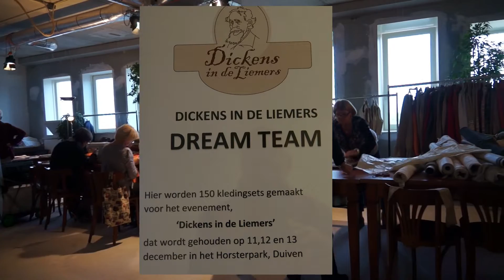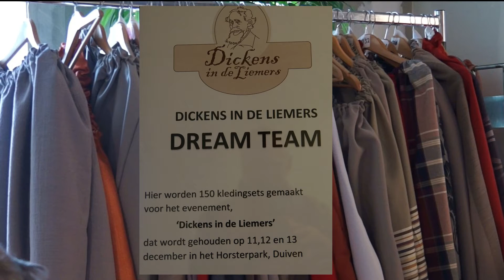Kleding maken voor "Dickens in de Liemers"!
Zie hier hoe de kleding voor "Dickens in de Liemers" gemaakt wordt!

Wie in het weekeinde van 11, 12 en 13 december 2015 over de paden van het Horsterpark (gemeente Duiven, Liemers) zal lopen, stapt terug in de tijd. De tijd van schrijver Charles Dickens om precies te zijn. U komt boeren, burgers en buitenlui tegen die de tijd van Dickens, werkelijk moeten hebben meegemaakt. Er lopen kastanje verkopers, schoorsteenvegers en schoenpoetsers rond, maar ook deftige notabelen en kantoorklerken. Zwervers bedelen om geld, boefjes stelen, kinderen zingen. Keurige dames en heren met hoge hoeden flaneren door de straten en buigen diep als de spectaculaire Dickensparade passeert.

Overal in het Horsterpark zijn optredens, er hangt een geur van punch en gepofte kastanjes, marshmallows, glühwein en brandend hout. Gezellige koormuziek en kerstliederen zijn te horen, vuurkorven en duizenden kleine lichtjes zorgen voor een sprookjesachtige sfeer. Kooplui bieden hun waar aan en handwerkers demonstreren hun ambacht op de kerstmarkt. De ganzenhoedster gidst haar ganzen door het park, echte roofvogels loeren op hun prooi. Dit terwijl de straatmuzikanten spelend op viool, saxofoon en fluit de klanken laten dansen door de straten.